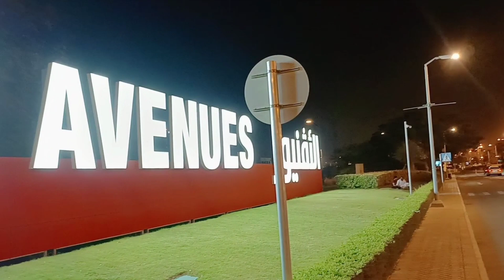The Avenues Park Bahrain Outdoor Tour